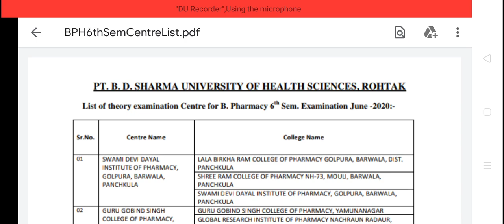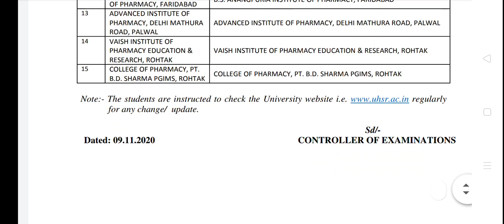Pgi Rohtak New Big Update|Dikshaphogat#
1. Dinesh objective biology-

2. Concise inorganic chemistry (JD LEE)

3. Dinesh objective physics-

4.Neet AIPMT physics (for Aiims and Jipmer)

5. Shortcut and tips in quantitative aptitude/reasoning/English for competitive exam paperback-

Nursing Fundamental -

1. Sr Nancy

2. PV

Microbiology

Dr.CP Bavaja -

Biochemistry

Punnet Manjul-

Nutrition

Pv-

Psychology

2) pv -

1) harsh mohan -

2) ramdas nayak -

Pharmacology
1)venna nayak -

2) Padmaja udaykumar-

1) pv -

2)k park -

Sociology-
1)Pv-

2)T.k Indrani